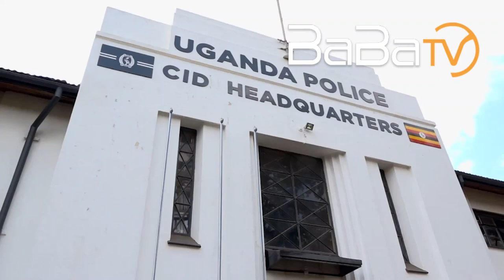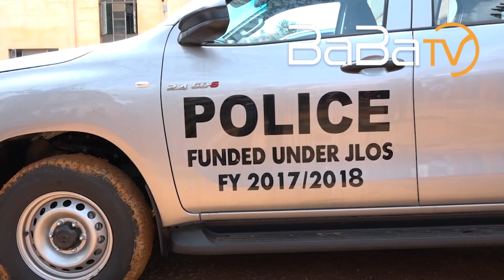OCHOLA ALABWIIRE ABAGUBUZE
Omudhumizi gha police mu Uganda IGP Martin Okoth Ochola afalasile abaisililkale abavunanizibwa kukunonereza kubwizi bwemisango okwewala ebikolwa ebimena amawango wazira bagondere amawango agafuga ekitongole kya police. Bwabaile atongoza olusirika olwenaku 5 abaisilikale bano debanamala nga batendekebwa, IGP Ochola akobye nti obuvunanizibwa obwekitongole kya police kukuma milembe nabuntu bulamu.